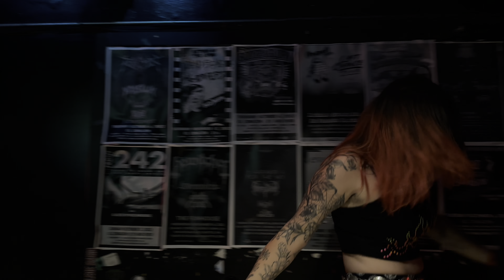Stay Mad - Always Naked Live at The Funhouse 10/1/2022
This is Always Naked performing the original song “Stay Mad” Live at The Funhouse in Seattle, Washington on October 1st, 2022

Skylar Steffy - Vocals 🎤
Pword Kelly - Bass 🎸
Knuckles Schmidt - Guitar 🎸
Rahul Mathew - Drums 🥁

Camera 🎥  & Editing - Devin Creisler Studios

This video is for the enjoyment of people who listen to live music.